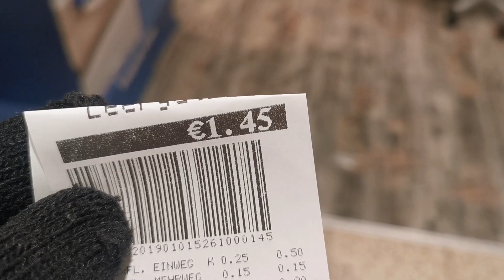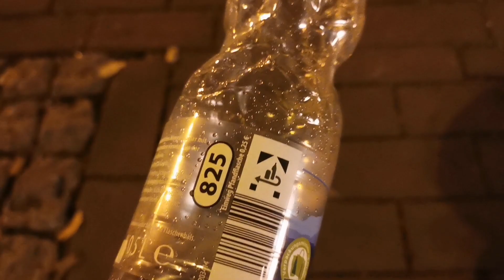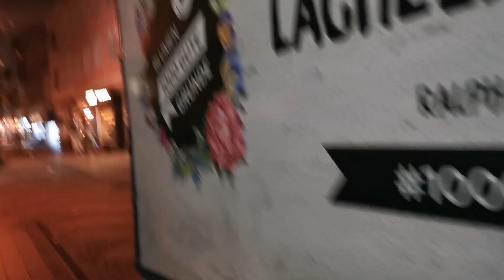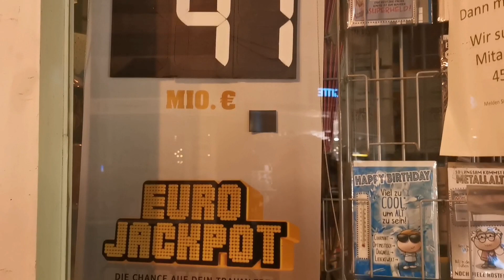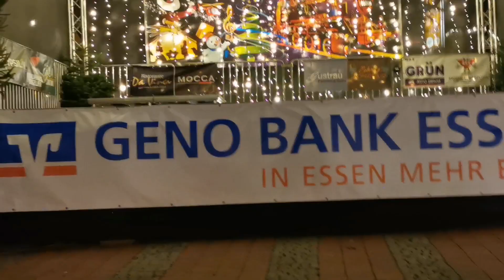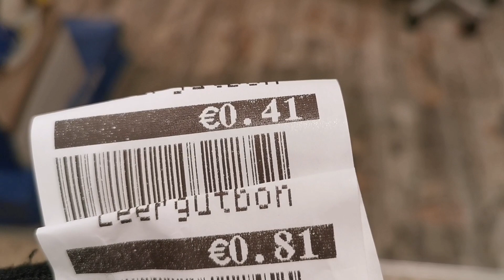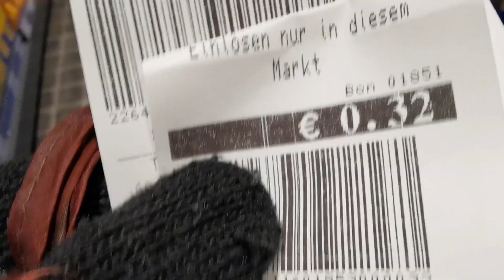เมียฝรั่งสู้ชีวิต!๓.๓๙ อากาศสบาย​สุดๆและก็เป็นแบบนี้​ ไม่น่าเชื่อ​ว่าจะเป็นไปได้​ สุดท้าย​จบลงแบบนี้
🌸๙๙ วัน​ ๙๙ คลิป🌸

🌸๙๙ วัน​ ๙๙ คลิป​ เกิดจากแรงบันดาลใจของ​ พี่ๆเพื่อนๆน้องๆและท่านผู้ชมที่รักทุกๆท่าน​ ที่ทำให้วรุตาอยากมีส่วนร่วมในกองทุนการกุศล​ *เราสู้* ครั้งนี้ด้วยคะ​

     🌸ทำไม​ ๙๙ วัน​ ๙๙ คลิป​

๙ ตัวหน้า  หมายถึง​ พ่อหลวง​ ร.๙
๙ ตัวหลัง​   หมายถึง​เราลูกพ่อก้าวเดินตามพ่อไป

  ความหมาย​ ไม่ว่าจะ​ บวก​ ลบ​ คูณ​ หาร​ ผลลัพธ์ออกมา​คือ​หนึ่งเดียว

     💖๙+๙=๑๘ , ๑+๘ =๙  คือพ่อหลวง​ ร.๙
     💖๙-๙ =๐ คือศูนย์กลางรวมใจของคนไทย​
     💖๙*๙ =๘๑   ๘+๑ =๙ คือพ่อหลวง​ ร.๙
     💖๙/๙ =๑ หนึ่งเดียวในปฐพี​ คือพ่อหลวง​ ร.๙

      🌸นับตั้งแต่วันที่​ 1 พฤศจิกายน  2565​ เป็นต้นไป​ คลิปที่ออกฉาย​รายได้จากการเก็บขวดแต่ละคลิปจะถูกเข้ารวบรวมในกองทุน​ แต่ถ้าคลิปใดไม่ได้ส่งขวด​ หรือไม่มีรายได้ในคลิปนั้น​ หมายความว่า​ คลิปนั้นจะมีมูลค่า​ ๙ ยูโร​ สมทบเข้าทันที​
    🌸ทุกคนมีสิทธิ์ร่วมอนุโมทนาบุญครั้งนี้ร่วมกัน​ เพียงแค่เขียนจำนวนเงินที่ได้ในคลิปนั้น​ ลงท้ายในคอมเม้นต์​ แค่นี้เราก็ได้กุศลด้วยกันแล้วคะ
     🌸ขอขอบคุณทุกๆๆท่านอีกครั้งคะ​ ขอเพียงเราสู้ไปด้วยกัน​ อะไรก็จะสำเร็จคะ
                            ด้วยความเคารพ
                                     วรุตา